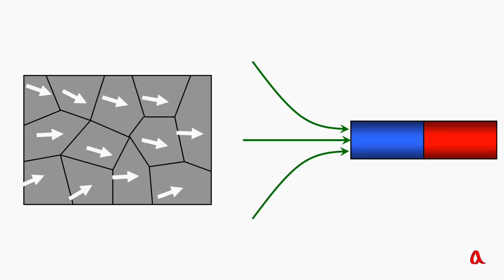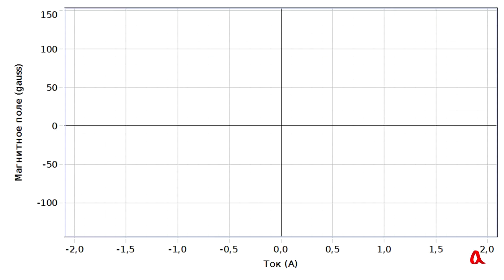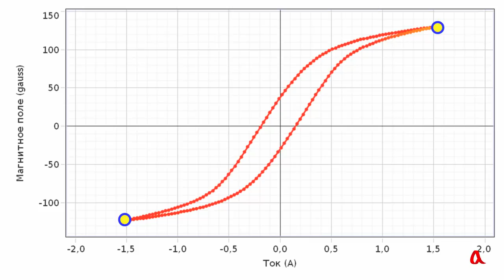Магнитный гистерезис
Явление, при котором магнитное поле, наведённое в ферромагнитном материале, как бы отстаёт по циклу от внешнего магнитного поля, называется гистерезисом. Площадь петли гистерезиса служит мерой потерь энергии на перемагничивание образца за один цикл.